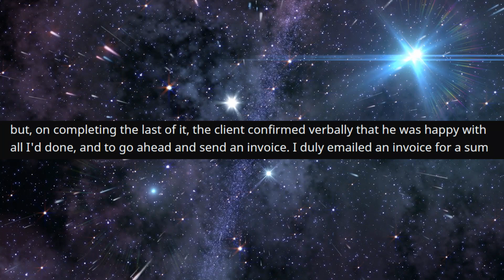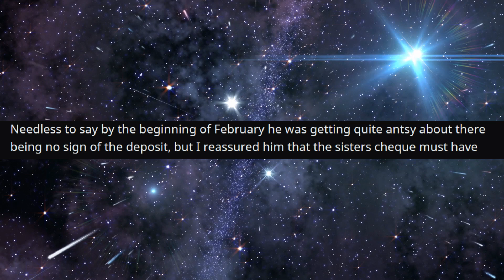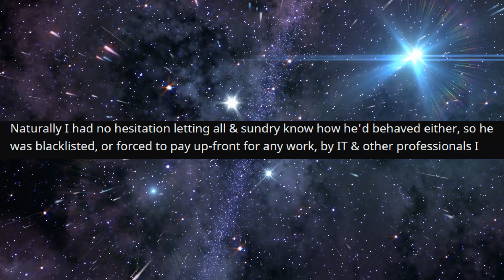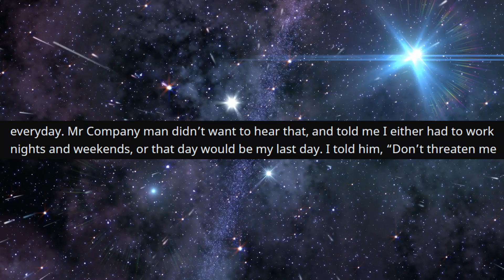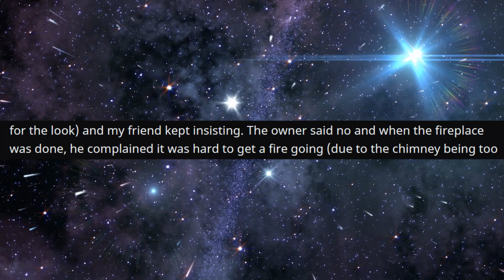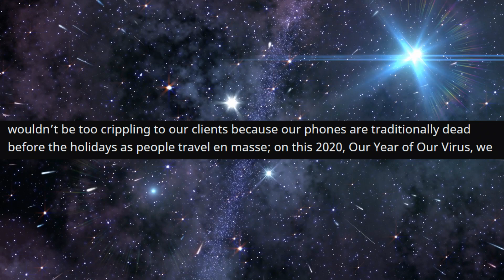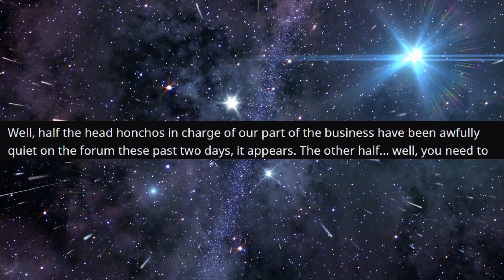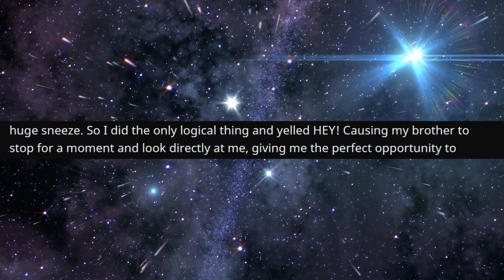r/ProRevenge - Fire Me? I'll Tell Corporate your DIRTY SECRETS...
Fire Me? I'll Tell Corporate your DIRTY SECRETS...